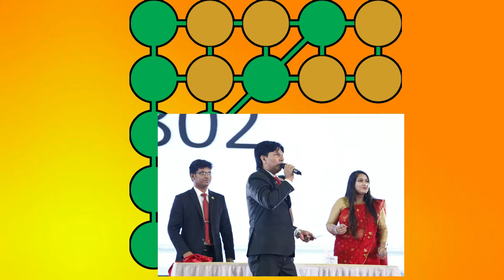3rd Annivarsary Promo | Klink International Bangladesh (PVT) LTD.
3rd Annivarsary Promo | Klink International Bangladesh (PVT) LTD